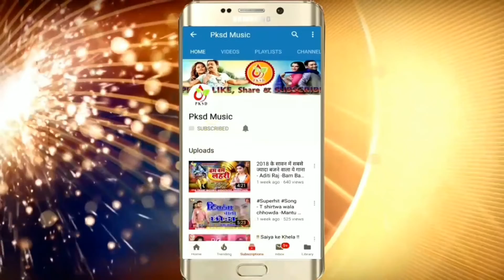Anil_Pasina (2019) का दर्दभरा गाना ! सारा जग झूठा ! Superhit Bhojpuri Sad Song 2019.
Anil Pasina new superhit bhojpuri sad song from pksd music company . i think you guys will enjoy this song and if you enjoy that song than you have to like , share & comment do that. pksd music will always come with new song everyday Hope you people like it so do not forget to subscribe our channel for new update song ,Thank you .

:=:   Song        -    सारा जग झूठा
:=:   Singer      -    Anil Pasina
:=:   Writer      -    Shrikant Kumar
:=:   Director   -    Sumit Verma
:=:   Label        -   Pksd Music
:=:   Category  -   Music
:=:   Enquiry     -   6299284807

//For start own Business Buy this book//

:=: PKSD MUSIC COMPANY is a Music Production Company , in this company if any one want to make BHOJPURI , HINDI , KHOTA this type of AUDIO & HD VIDEO SONGS than you guys can contact me and also if any you want RELEASE our song from this company than you can also contact me.
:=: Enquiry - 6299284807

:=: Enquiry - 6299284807